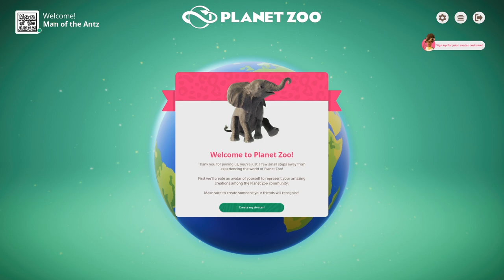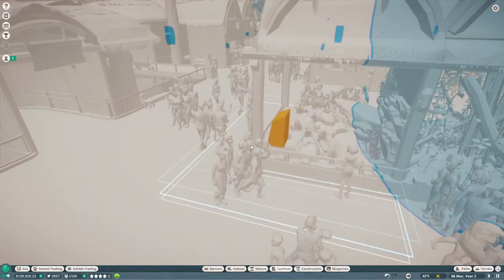Saving Orangutan in Madagascar! | Planet Zoo Career Mode - Part 2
The full release of Planet Zoo is here, so let's continue the career mode in Madagascar!

If you think you might enjoy Planet Zoo you can find it